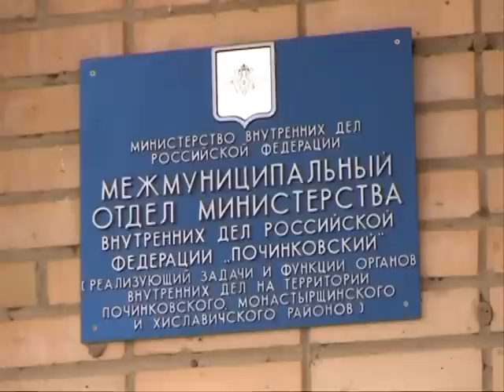В Смоленской области задержаны браконьеры (+18)